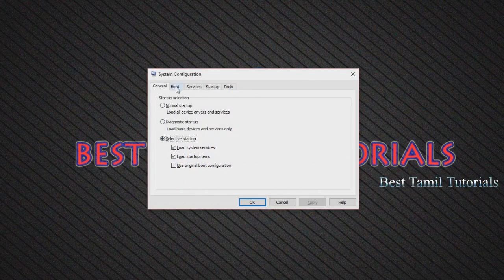HOW TO RUN SAFE MODE IN WINDOWS 10 [BEST METHOD] - BEST TAMIL TUTORIALS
HOW TO RUN SAFE MODE IN WINDOWS 10 [BEST METHOD] - TAMIL TUTORIALS